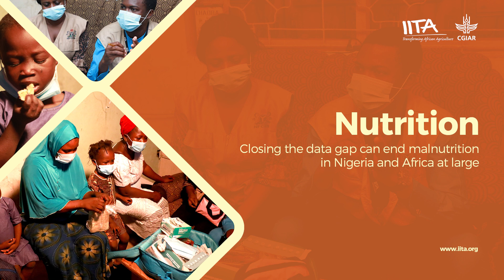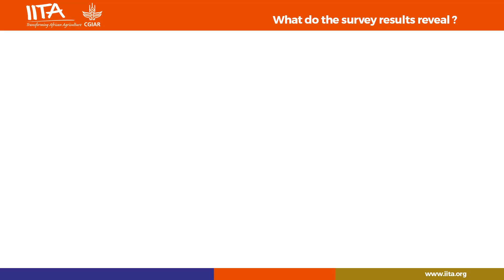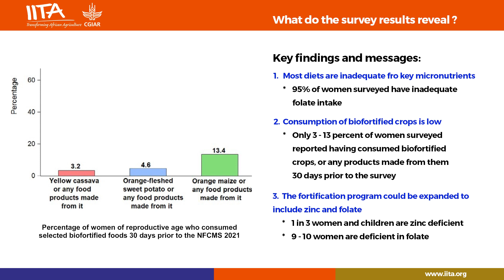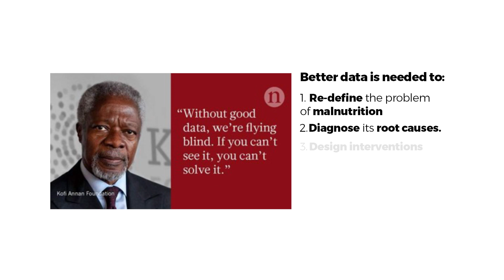Closing the gap of Malnutrition in Nigeria and Africa at large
The National Food Consumption and Micronutrient Survey conducted 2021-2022 by IITA in collaboration with the Nigerian government, covered 14,820 respondents including children, adolescent girls, pregnant women, non- pregnant women from all the geo-political zones in Nigeria.

Using the Index Mobile Application to collect food collection data and micronutrient food consumption data on the same individuals-respondents. The survey, proved that most diets are inadequate for key micronutrients, and the intake of bio-fortified crops is low resulting to poor nutrition.

The survey recommends the inclusion of micronutrients like Folate and Zinc in fortification programs, making available healthy, safe and affordable diet to reduce malnutrition and poverty in Africa.